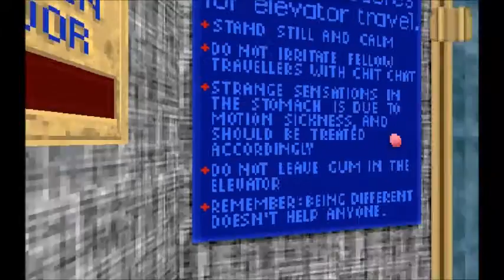Amonimus VS Normality (Pen landings)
Normality is a First-person quest made in 1996 by Gremlin Interactive.

Writer and Producer: Ade Carless
Graphics: Ricki Martin, Christian Russell, Jonathan Sandford, Oliver Murray, Andy Campbell, Matt Furniss
Programming: Craeme Ing, Tony Crowther, Kevin Dudley
Music and Sound: Patrick Phelan, Neil Biggin, Chris Adams